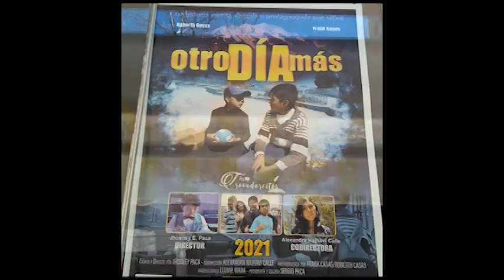LO PEOR CINE BOLIVIANO 2021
Recuento de la peor película, guion, director, edición, actuación, banda sonora y producción en el cine boliviano del año 2021, donde figuran filmes como el novio de la muerte, tres pasos al frente y sombras malditas